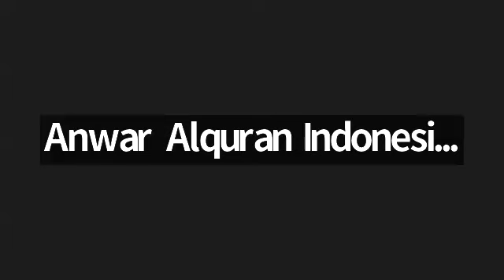#77 Kajian Sirah Ibnu Hisyam 8 Aug '24 Syaikh Dr. Faisal Hamood Al Naggar Anwar Al Quran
Published by:
Anwar Al-Qur’an

Maqraah Anwar Al-Quran adalah pusat belajar mengajar Al-Qur’an dan kitab-kitab berlandaskan ahlussunnah wal jama'ah yang didirikan dan diasuh oleh Syaikh Dr.Faisal Hamood An-Najjar dari Yaman.